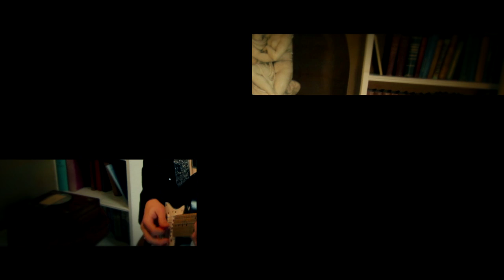Daytona Lights - Here at Home (My Place)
***Single Launch at Tooting Tram and Social - 21st March - Hosted by XFMs John Kennedy... tickets here...

Official music video by Daytona Lights performing "Here at Home (My Place)" 2012 Hubris Records

Video Credits:

Produced & Directed by: Reena Gobindram and James Allison

Director of Photography: Nick Culley

Sound Supervisor: Sherylee Anne Hussain

Production Assistant: Melanie Thomas

Production Assistant: Philippa Oliver

Additional Editing Sam Fordham Daytona Lights